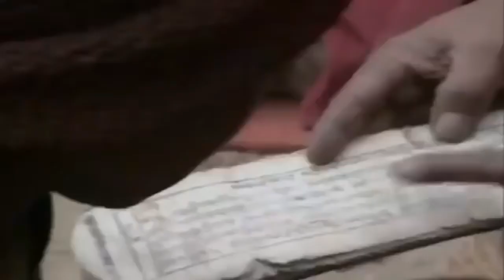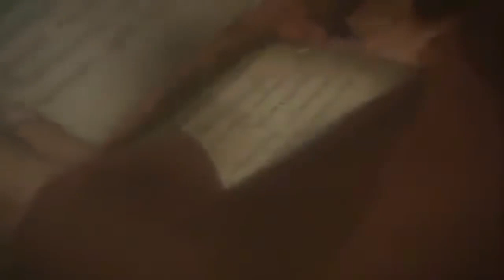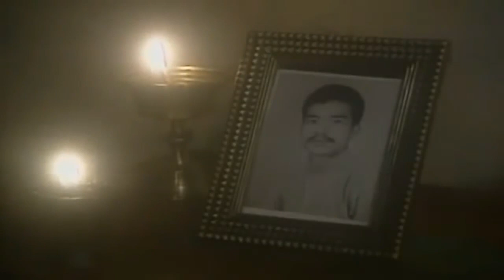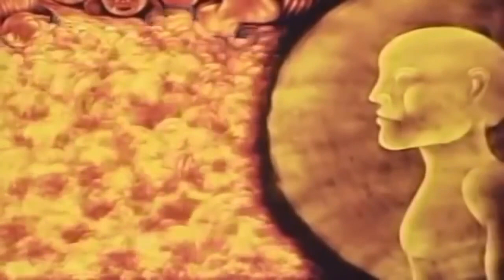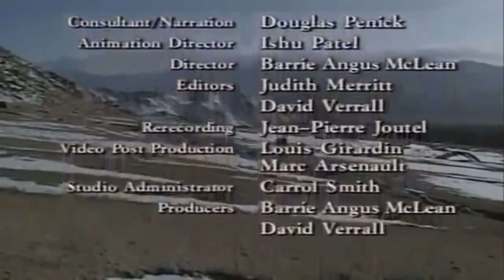The Tibetan Book of the Dead (1994) - Narrated by Leonard Cohen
Death is real, it comes without warning and it cannot be escaped. An ancient source of strength and guidance, The Tibetan Book of the Dead remains an essential teaching in the Buddhist cultures of the Himalayas. Narrated by Leonard Cohen, this enlightening two-part series explores the sacred text and boldly visualizes the afterlife according to its profound wisdom.

Part 1: A Way of Life reveals the history of The Tibetan Book of the Dead and examines its traditional use in northern India, as well as its acceptance in Western hospices. Shot over a four-month period, the film contains footage of the rites and liturgies for a deceased Ladakhi elder and includes an interview with the Dalai Lama, who shares his views on the book's meaning and importance.

Part 2: The Great Liberation follows an old lama and his novice monk as they guide a Himalayan villager into the afterlife using readings from The Tibetan Book of the Dead. The soul's 49-day journey towards rebirth is envisioned through actual photography of rarely seen Buddhist rituals, interwoven with groundbreaking animation by internationally acclaimed filmmaker Ishu Patel.

Directed by: Barrie McLean.

REVIEW:

In this documentary produced by the National Film Board of Canada, Cohen, together with practitioners of Tibetan Buddhism, elucidates what this ancient book does for people who pass away.

The Tibetan Book of the Dead is one of the greatest works to have ever been created by any culture, and it is the most meaningful one in the Buddhist tradition of the West. It is said that book was composed by Padmasambhava, the Indian guru, who introduced Buddhism to Tibet in the eighth century. Like hundreds of his other teachings, the text was supposedly transcribed in a cryptic language and hidden as a sort of “treasure text”, to be discovered in the correct for its transmission. Karma Lingpa, a Terton “seeker of occult teachings”, found it hidden in a Tibetan mountain and, according to legend, he deciphered it in order to be able to orally transmit it to his son. It took several generations for it to finally be transferred onto paper, and it became one of the central teachings within the canon of Tibetan Buddhism.

The first translation into English appeared in 1927, edited by Walter Evans-Wents, a North American theosopher, who found the text during a trip to India. He decided to call it The Tibetan Book of the Dead. Widely speaking, Bardo Thodol, as it is known in Tibet, is a guide for those who have recently passed away, and it was created to be read while the dead are passing through the intervals of one life to the next.

Narrated by Leonard Cohen himself, the series eloquently shows how after someone’s death in the Tibetan tradition, it takes 49 days for them to pass through the “interval” or “bard”. For that entire time, a Buddhist practitioner —usually a loved one— reads a section of the text every day (repeating these three to seven times) in the most personal room for the deceased, usually their bedroom. The body does not necessarily have to be present, since, according to this philosophy, their mind will constantly be visiting their home, especially the first few days.

Everything is explained with great detail in this two part documentary, made in 1994, which gives us an intimate glimpse at the tradition’s death ceremony. The National Film Board of Canada, that produced the series, made the perfect choice by picking Cohen as the narrator. Not only is his deep voice the one you wish would read these texts out loud when you die, but after narrating this documentary, the musician embarked on a spiritual journey that two years later would lead him to become a monk of the Zen Buddhist.

The Tibetan Book of the Dead has always presented one fundamental problem, which is perfectly resolved in the series: the eagerness to compare it to the Egyptian Book of the Dead, which in the words of the Lama Chögyam Trungpa: “is not based on death as such, but in a completely different concept of death”. It is a “Book about space,” Trungpa points out, “which contains birth and death”. This is why it is such an enormous and transcendental text.

This documentary is definitely worth watching and listening to, especially for those who wish to know more about the Bardo Thodol, and, perhaps more importantly, to think about death consciously again.